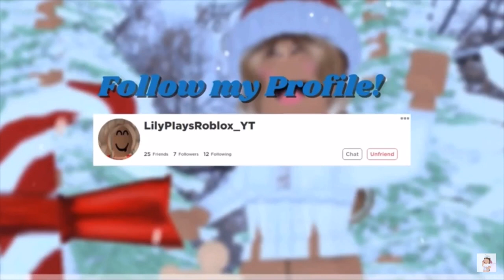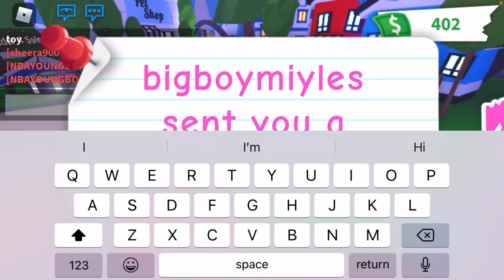Trading a marsh plush in roblox adopt me | Crazy offers 😁!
Thank you for reading my description in today’s video I traded my marsh plush an old toy in roblox adopt me. Make sure like and subscribe if you enjoyed this video and follow me on Roblox my user name is LilyPIaysRoblox_YT the L in plays is a CAPITAL i. Credit to Kayley Playz Roblox for the amazing intro. Thank you to aribella for helping my with my channel.

Tags ignore